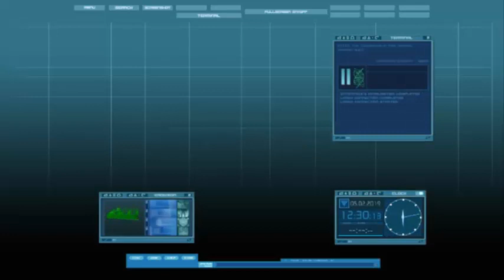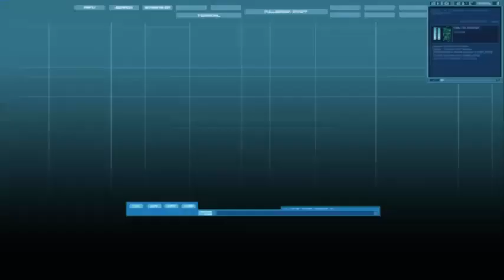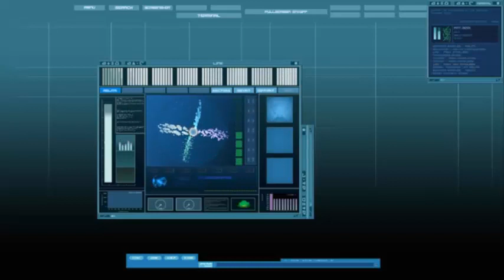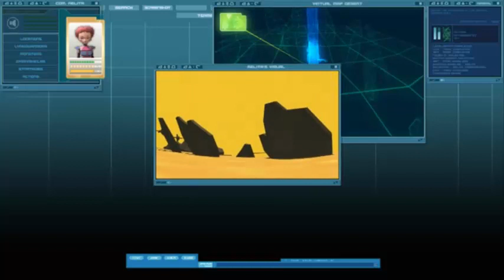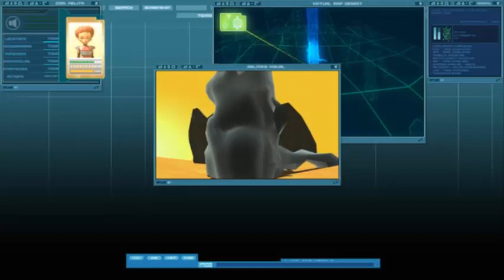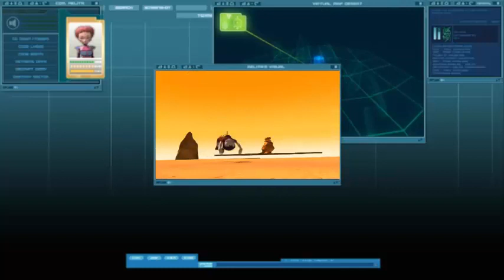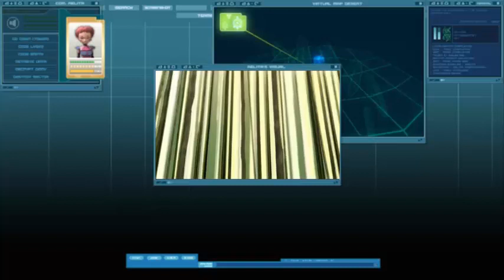Code Lyoko season 07 ep 135 Devirtualizations of S(02)